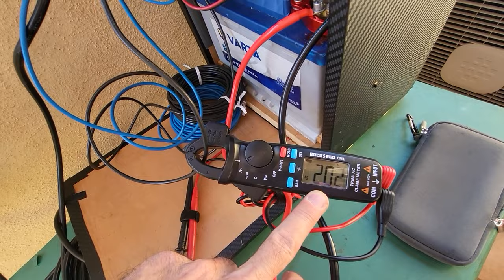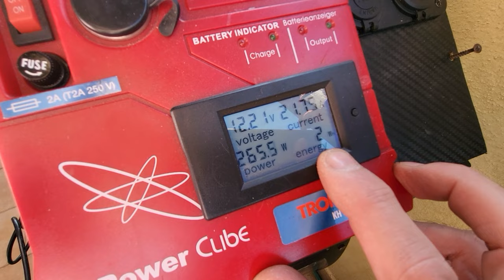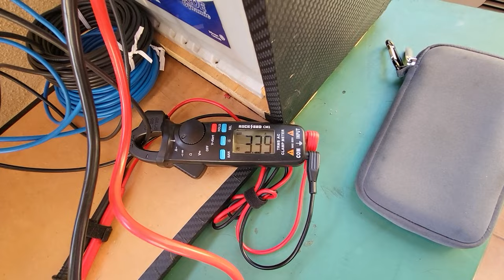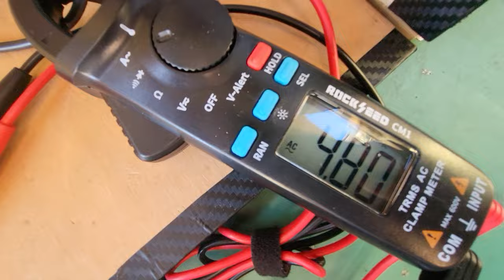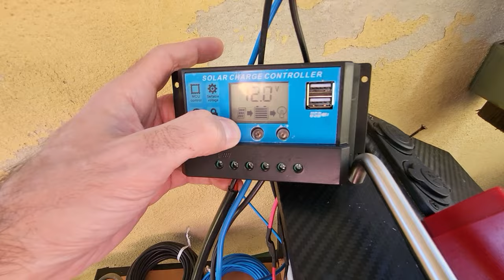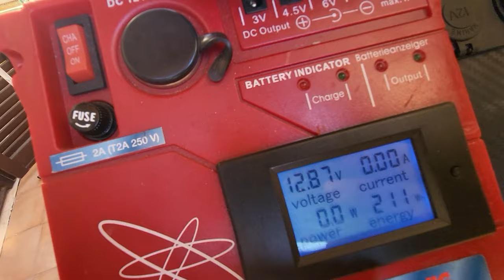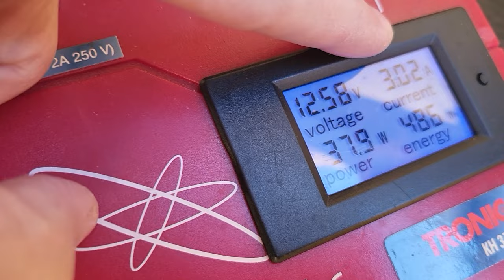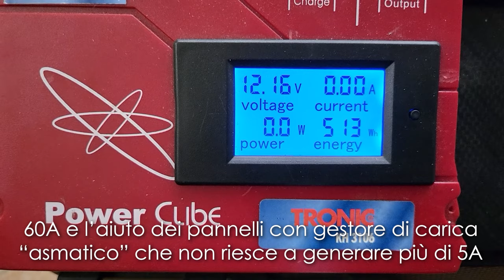Posso ricaricare 500 watt con soli 60 Ampere? I pannelli solari aiutano? Victron o PWM?(prima parte)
Nel mio camper ci sono 2 batterie da 100A, totale 200A a 12V. ci sono 2 pannelli solari oramai stanchi, producono circa 60 watt, più o meno 3 o 4 ampere. So per certo che con 200A riesco a caricare 500 watt di batteria della bici a 220V, ma è una richiesta di corrente importante, vuol dire prelevare circa 42A dai 200A disponibili. Dai pannelli slari ricarico solo 3 o 4 ampere, considerando che ci sono anche altre utenze che richiedono corrente, in determinate condizioni potrei trovarmi di notte al limite della scarica dei 200A del camper.  Mi sono attrezzato a casa e ho fatto dei test con una batteria da 60A a 12V, collegata ad un inverter per ricavare i 220V necessari al caricabatteeria della bici, e ho aggiunto 2 pannelli solari da 100 watt, per un totale di 200 watt di ricarica solare.

Link ai prodotti usati:
Connettore di batteria 50A 600 V
Terminali tubolari, 140 pezzi, set di 70
Fusibile di ripristino automatico in linea da 60A
Victron Energy MPPT 75|10 regolatore di Carica MPPTT
Inverter 800W da 12V a 230V onda sinusoidale pura
DOKIO Pannello Solare 100W 12V Monocristallino